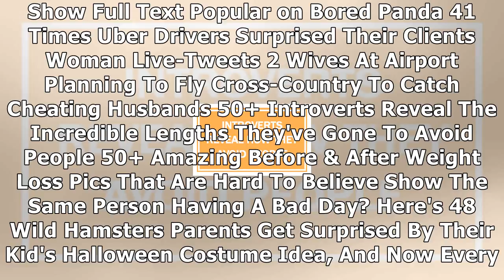10+ hilariously unphotogenic animals that you will feel guilty for laughing at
10+ hilariously unphotogenic animals that you will feel guilty for laughing at

We’ve all got that awkward friend that never comes up well in photos. They are always captured mid-blink, lurking creepily in the background or just gurning drunkenly in your otherwise perfectly curat...

Welcome to the Channel.